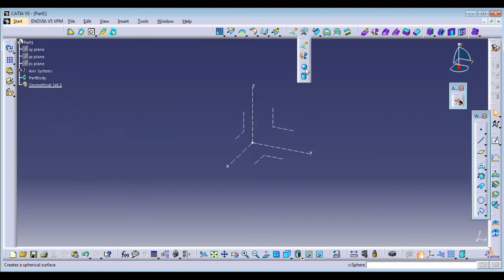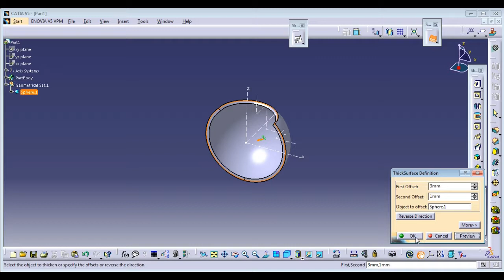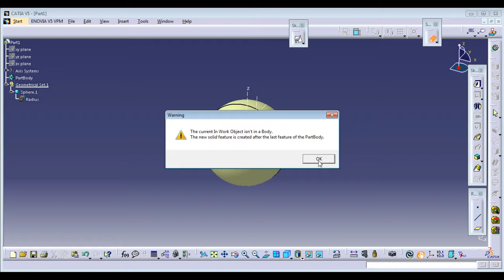CATIA V5 ||How to thick & close a surface in catia v5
How to thick& close a surface in CATIA V5 - Part Design and Generative Shape Design